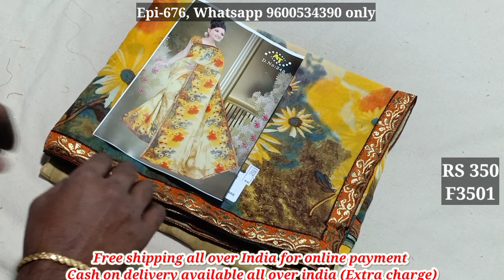Catalogue Punam saree collection with Cod | Episode - 676